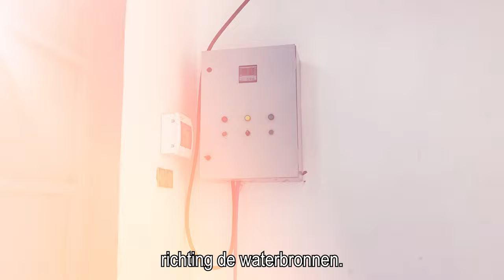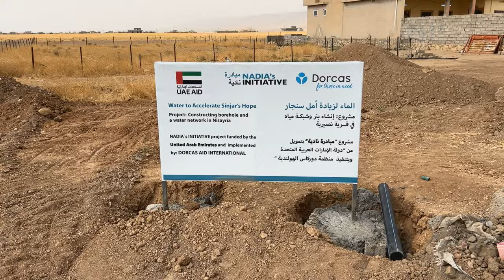Waterkracht in Irak: ' Schoon water brengt leven in het noorden van Irak'